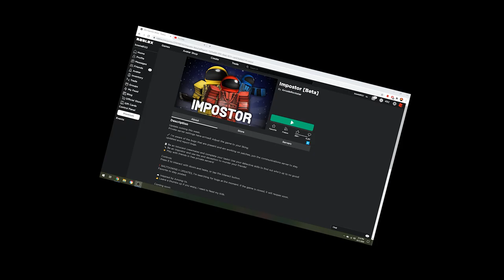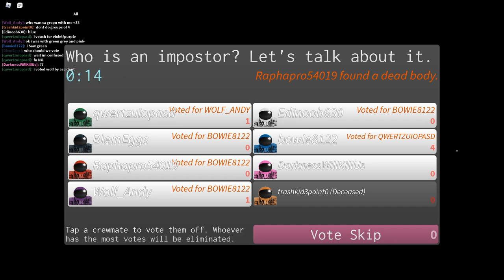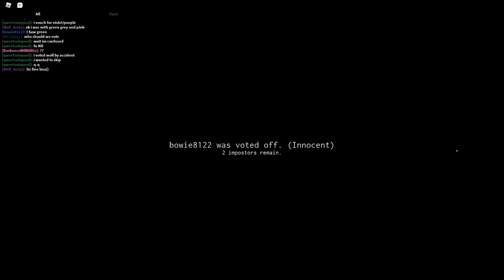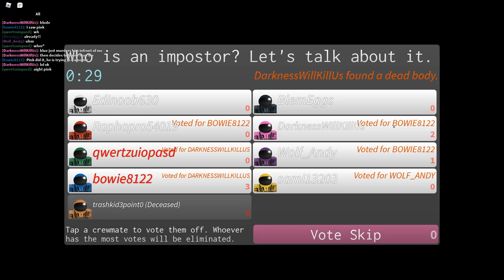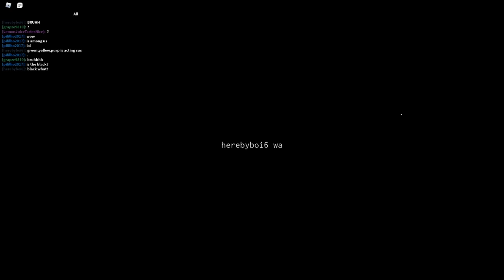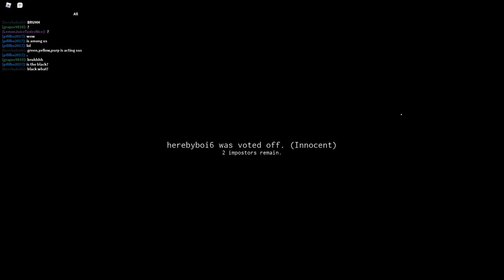THE IMPOSTOR AMONG US! - [Impostor - Roblox]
So... No..